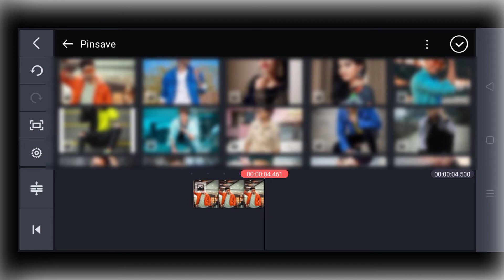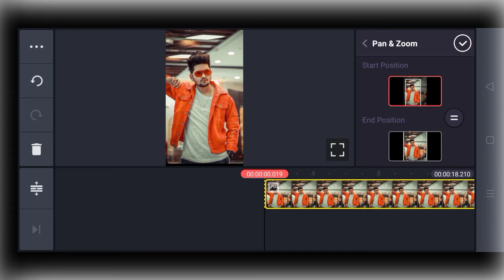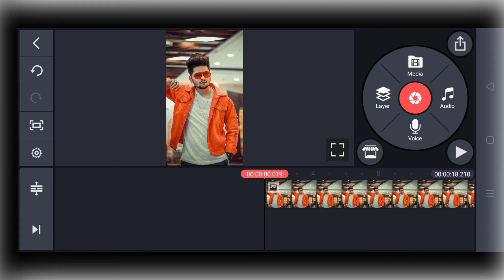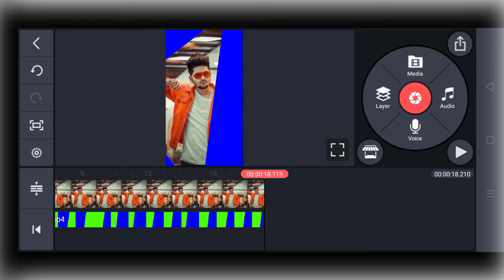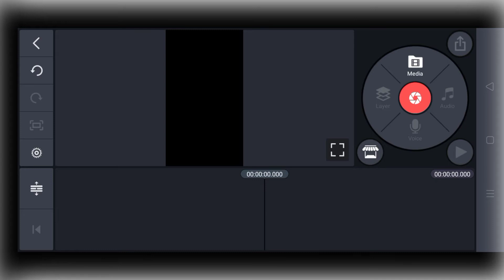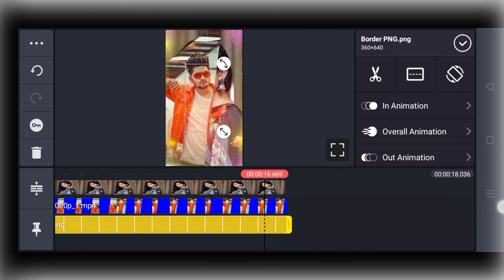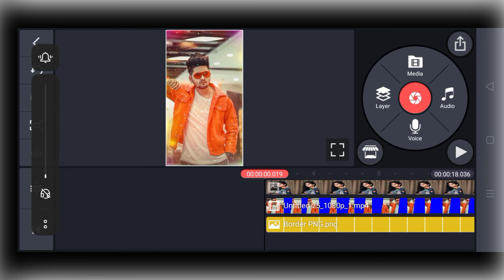new trending whatsapp status video editing ! new kinemaster video editing ! lighting green screen